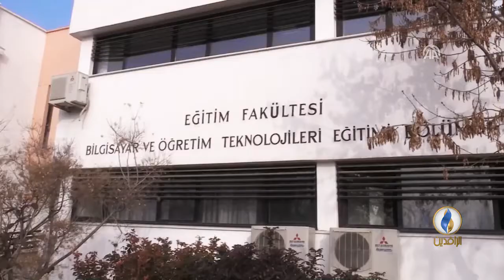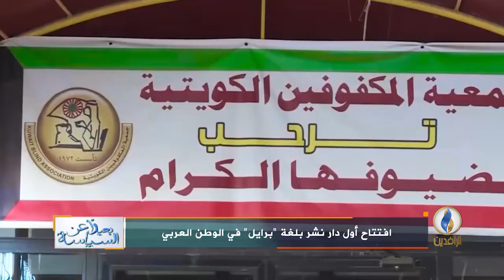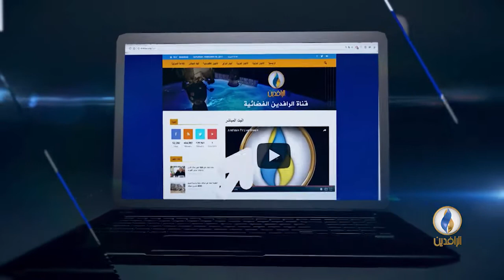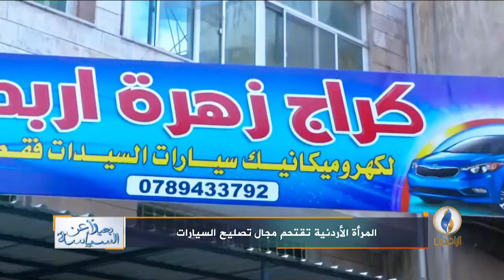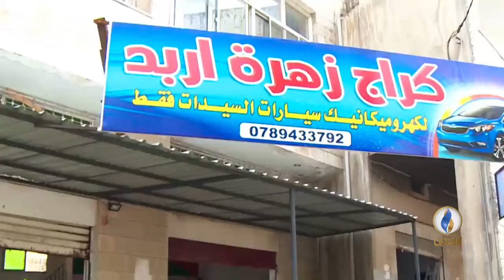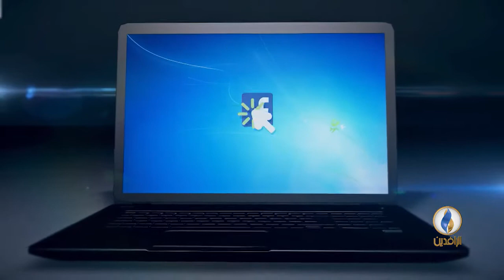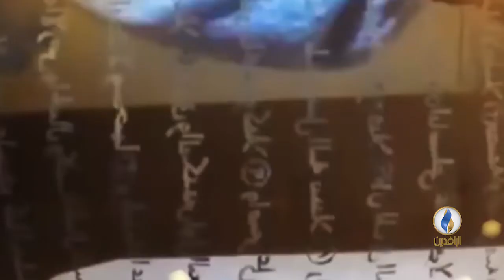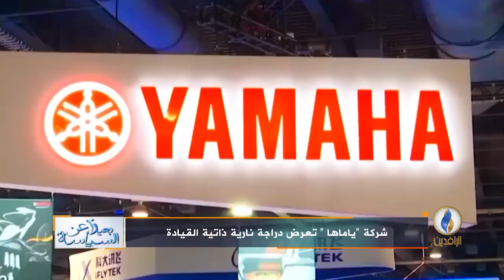بعيدا_عن_السياسة | ح41 - 14-01-2018